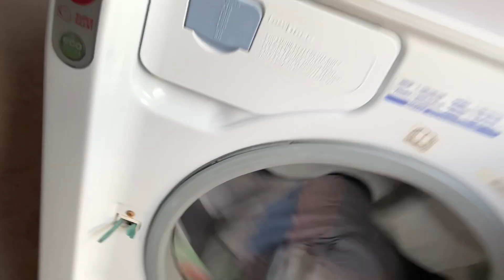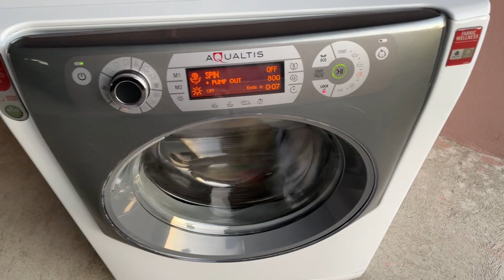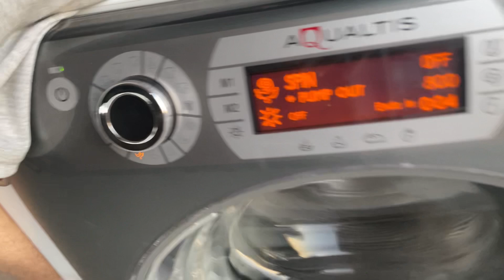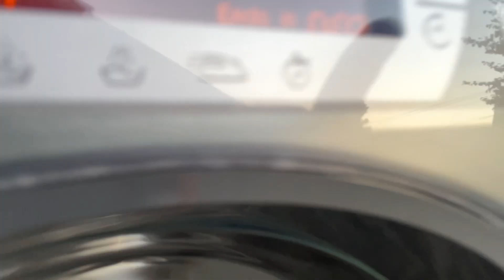Hotpoint Aqualtis VS Heavy Wet Clothes